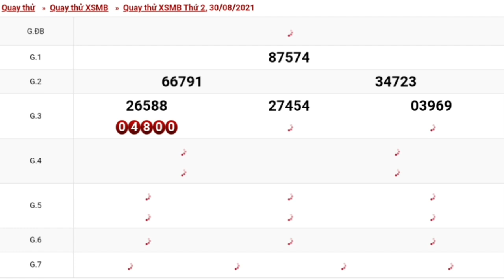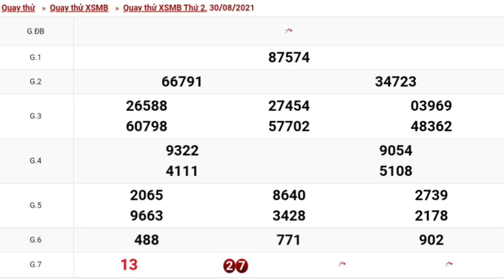XSMB•Quay Thử Dự Đoán kết Quả Xổ Số Miền Bắc Thứ 2 Ngày 30/08/2021